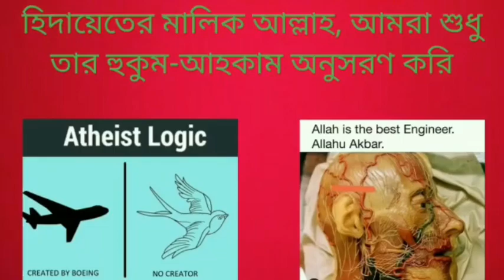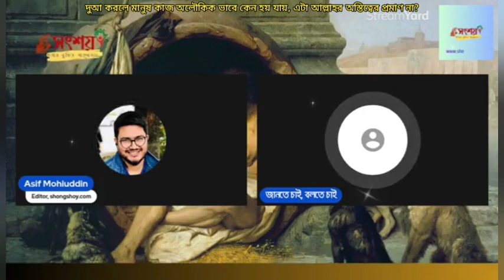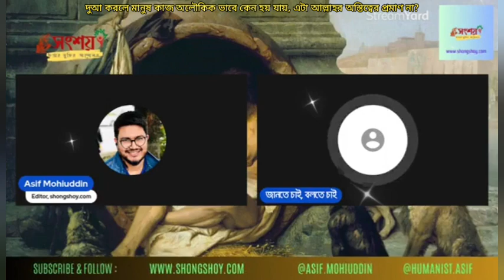দুআ করলে মানুষের কাজ অলৌকিক ভাবে সফল হয় যায়, এটা কি আল্লাহর অস্তিত্বের যৌক্তিক প্রমাণ না?